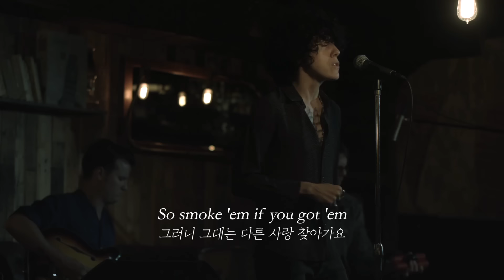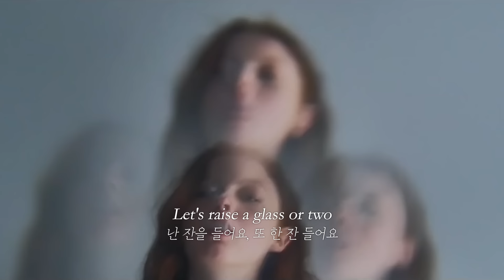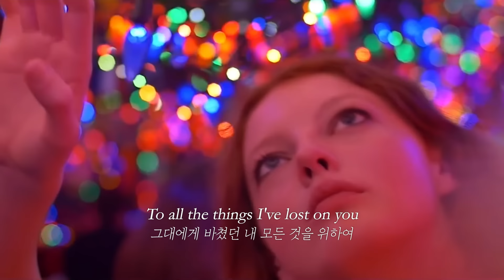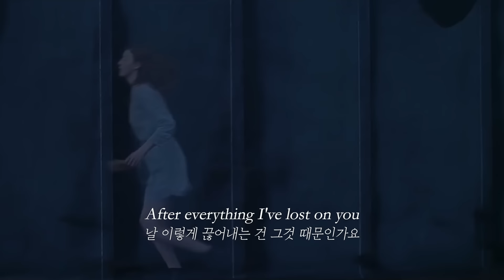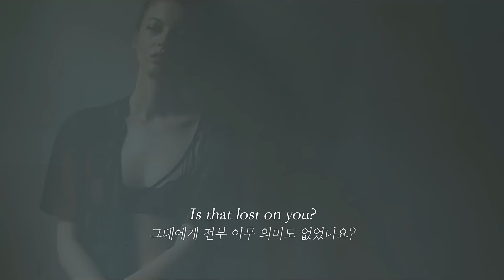[직키픽🔥🔥🔥] 그대에게 바쳤던 내 전부를 위하여: LP - Lost On You (2015) [가사해석]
i를 눌러 LP의 CD 씹어먹는 라이브 무대도 꼭 보고 오시는 것을 강력히 추천드립니다.

2015년에 주운 노래 중 제일이라고 할 수 있는 노래입니다.
그 때도 유튜브 알고리즘이 참 열심히 일했나봐요 ㅋㅋㅋ 제 취향을 너무너무 잘 알고 있었던 유튜브..가끔 소름돋을 때도 있어요 ㅠ
이 노래에 반해 LP의 다른 노래도 들어보게 되더라구요.
다 좋지만 역시 저는 이 노래가 제일이더군요 ㅠㅠ
2020년 지금으로부터 햇수로 6년 전 노래지만 지금 들어도 하나도 촌스럽지 않은 사운드에,
중성적이고 독특한 이미지를 갖고 있는 아티스트라고 생각합니다..

몇 달 전에 어떤 분께서 신청해주셨더라구요..!
밀리고 밀려서 이제서야 올리게 되네요 ㅠㅠ
좋은 곡 신청해주셔서 정말 감사드립니다.

[Verse 1]
When you get older, plainer, saner
나이가 들고, 솔직해져서, 철이 들면
Will you remember all the danger we came from?
우리가 지나왔던 험난한 길, 그대는 기억할까요?
포근히 흩날리는 타다 남은 불씨같지만
Long before the days of no surrender years ago
절대 스러지지 않는 멀고 먼 옛 나날들을,
And well you know?
그대는 잘 알고 있는 그 날들을

[Pre-Chorus 1]
So smoke 'em if you got 'em
그러니 그대는 다른 사랑 찾아가요
Cause it's going down
어차피 우리 점점 밑바닥이 보이니까
All I ever wanted was you
난 지금껏 그대만을 원했기에
두 번 다시는 천국같은 행복을 맛볼 수 없겠죠
천국으로 가는 길 나는 모르니까요

[Chorus]
Let's raise a glass or two
난 잔을 들어요, 또 한 잔 들어요
To all the things I've lost on you
그대에게 바쳤던 내 모든 것을 위하여
말해줘요, 나의 전부는 아무 의미도 없었나요?
내 모든 걸 그대에게 바쳤지만
After everything I've lost on you
날 이렇게 끊어내는 건 그것 때문인가요
Is that lost on you?
그대에게 전부 아무 의미도 없었나요?
전부 아무 의미 없던 건가요?
Baby, is that lost on you
그대여, 내 모든 건 의미없는 건가요?
난 아무것도 아니었던 건가요?

[Verse 2]
Wish that I could see the machinations
그대의 비틀린 마음 들여다볼 수만 있다면,
Understand the toil of expectations in your mind
그대 마음속에 그려진 고통으로 가득찬 미래를 이해할 수만 있다면
언제라도 조바심 날 것처럼 날 안아주세요
Tell me that you love me more than hate me all the time
지금껏 날 싫어했던 것보다 사랑한 시간이 더 많았다 말해주세요
그래도 난 그대 사람이라 말해주세요

[Pre-Chorus]
지금껏 그대만을 바라왔으니
Let's take a drink of heaven
우리 지금이라도 남은 행복을 조금만 들이켜봐요
This can turn around
이 한 모금이라면 어떻게든 바꿀 수 있어요

[Chorus]
잔을 들어요, 또 한 잔 들어요

[Bridge]
Lost on you
난 그대에게 아무 의미 없는 사람
Lost on you
그대에게 난 아무것도 아닌 사람